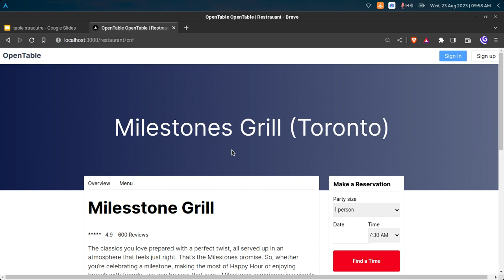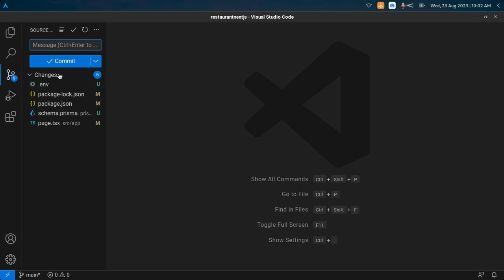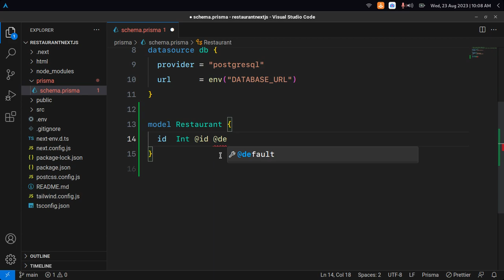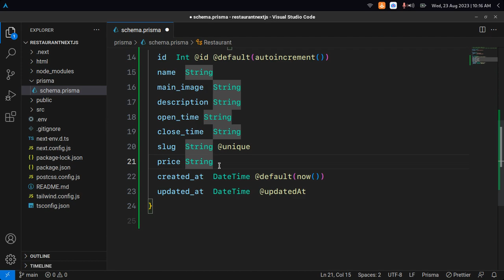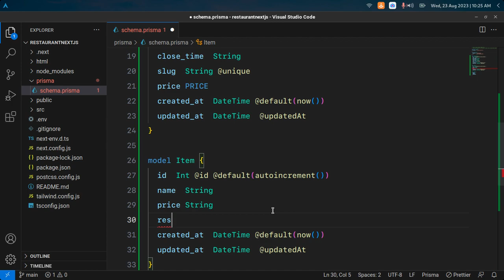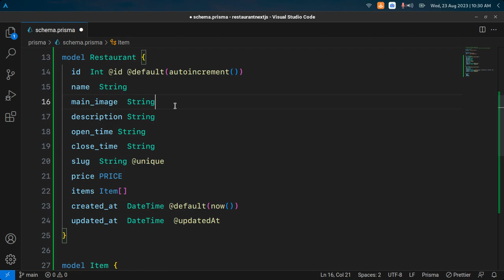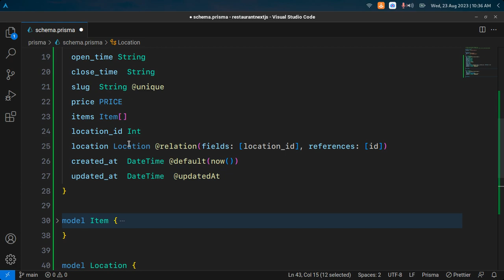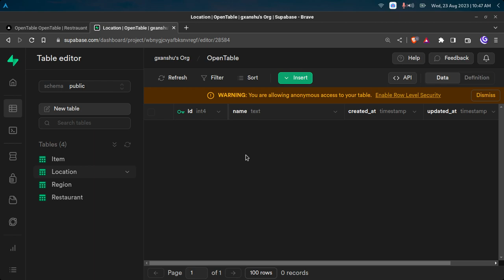🛠️ Defining SQL Schema with Prisma: Simplifying Database Management | codenanshu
Streamline your database management with Prisma's schema definition! In this video, we'll guide you through the process of defining your SQL schema using Prisma, allowing you to manage your database structure effortlessly. 🚀🛢️

📊 Understanding Schema Definition:
Learn why a well-defined schema is crucial for efficient database management. We'll explain how Prisma's schema definition approach enhances code organization and ensures data integrity.

🔧 Setting Up Prisma Schema:
Get hands-on experience in creating a Prisma schema file. We'll walk you through the syntax and structure required to define your database entities, relationships, and data types.

🔗 Defining Models and Relations:
Discover how to define models and relationships within your Prisma schema. We'll demonstrate how to create tables, specify fields, and establish connections between data entities.

🚀 Applying Migrations with Prisma:
Learn how to migrate your schema changes to the database using Prisma's migration tool. We'll guide you through the process of updating your database while preserving existing data.

🔗 Course Outline:

Introduction to Prisma and Schema Definition
Benefits of Well-Defined Database Schema
Setting Up Prisma Schema: Syntax and Structure
Defining Models and Establishing Relationships
Using Prisma Migrations for Schema Updates
Implementing Advanced Schema Features
Ensuring Data Integrity and Consistency
Testing Your Prisma-Backed Application
Final Project and Beyond

By the end of this video, you'll have a comprehensive understanding of defining SQL schema using Prisma, enabling you to streamline database management and maintain data consistency.

Timestamps:
00:00 - Introduction
00:35 - Defining Models and Relationships
03:49 - Creating Your Prisma Schema
22:30 - Applying Migrations with Prisma